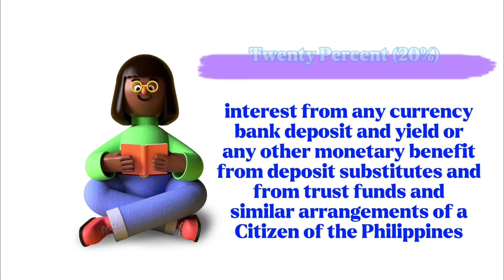FWT on Interest from any currency bank deposits of a Citizen of the Philippines